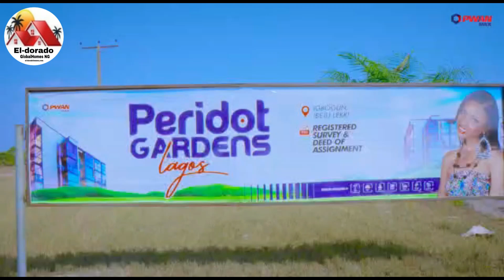Land For Sale in Ibeju Lekki: Peridot Gardens Estate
It's true that an investment in Real Estate pays your generation, But Real Estate investment in a good location makes your generation billionaires.

Ibeju-Lekki is one of the most popular locations in Lagos, it's gradually transforming to a mega city and Real Estate investors most preferred location.

Peridot Gardens is strategically located at Igbogun, Ibeju-Lekki.

Ibeju-lekki houses the most talked about Dangote Refinery, the Lekki deep Seaport, The newly approved *International Airport* and so many other private investment, now you know you are not buying bush but a developing city.

Peridot Gardens is that Real Estate investment that will not just pay your generation but makes them billionaires. With an amazing Title document, strategic location and currently on a discounted sales.

Now this an investment you shouldn't miss for any reason.

Location: Igbogun, Ibeju-Lekki

Title: Registered Survey and Deed of Assignment

Land Size:  600sqm

Price: N4.5 Million (Buy 3 Plots and Get One Free)

Estate Features:

🔅 24Hr Electric Supply.

🔅 Perimeter Fencing

🔅 Street Lightens.

🔅 Top notch Security.

🔅 Portable Water Supply.

🔅 Car Park Arena.

Estate Neighborhood:

🔅 Free Trade Zone

🔅 Eleko Beach

🔅 Dangote Refinery

🔅 La Campaigne